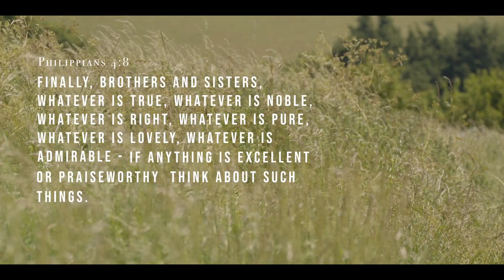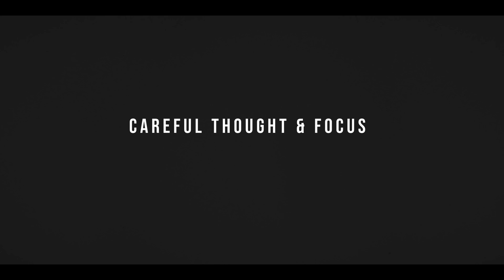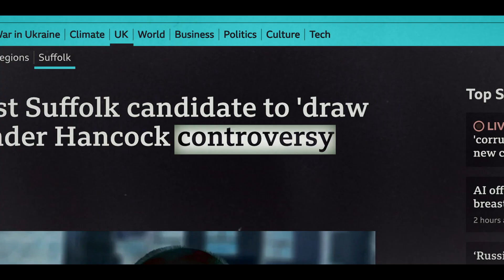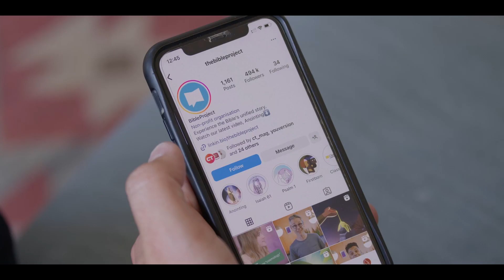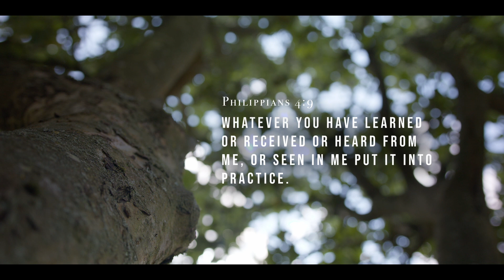Peace of Mind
How can I know peace?  Join David Ingall as he explores Paul’s amazing promise of “the peace of God that passes all understanding” in Philippians 4:7. visiting famous places and sharing his story to bring the text to life and help us pursue peace in our lives.  In this final episode, we reflect on the good things in life and how focusing on them can help us know the peace of God.

These films are perfect for individual Christians, or for use by church small groups (whether Evangelicals, Charismatics, Pentecostals, Anglicans, Baptists, Methodists, any other denomination, or non-denominational).

Check out the series page on our for the rest of the series, and for series extras like small group study guides, downloadable versions, and extra videos
Next Episode:
Previous Episode:

You can find all our other series, and other content